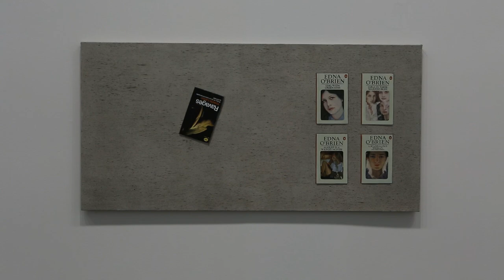Painting: Now and Forever, Part III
Matthew Marks Gallery: 522 & 526 W 22 St, 523 W 24 St
Greene Naftali Gallery: 508 W 26 St